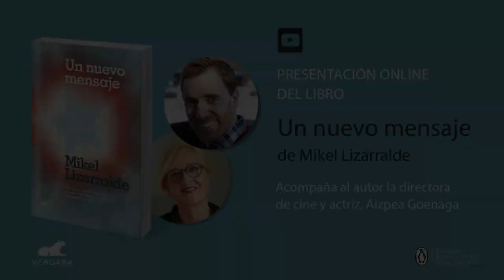Presentación de «Un nuevo mensaje», de Mikel Lizarralde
Mikel Lizarralde, el médium español más reconocido del mundo, presenta «Un nuevo mensaje». Un libro en el que el autor relata cómo aprendió a recibir y a interpretar las señales de la vida después de la muerte y cómo desarrolló el don de comunicarse con el más allá.

El autor conversa con la directora de cine y actriz, Aizpea Goenaga.